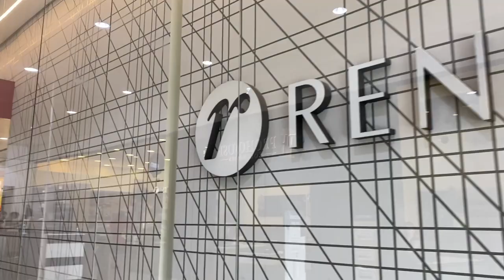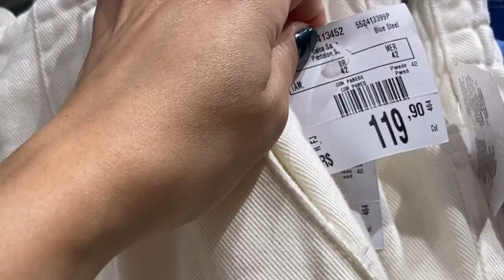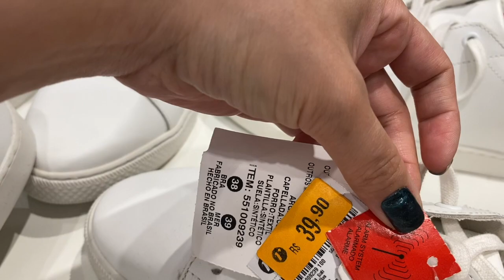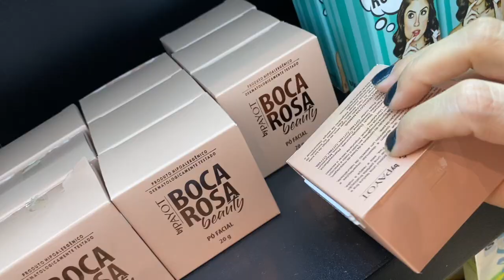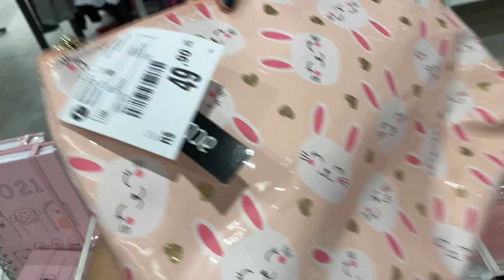TOUR NA RENNER - NOVIDADES E PROMOÇÕES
ME SIGA NO INSTAGRAM - @ADRIANAURATA

Direct do Instagram - @adrianaurata

Hoje o vídeo eu vou mostrar alguns achadinhos que encontrei na Lojas Renner.
Um tour mostrando roupas, sapatos, bolsas e muito mais.

Ahhhh não se esqueçam de se INSCREVER aqui no CANAL e clicar em GOSTEI no vídeo =D

Um grande beijooooo!!!

Adriana Urata